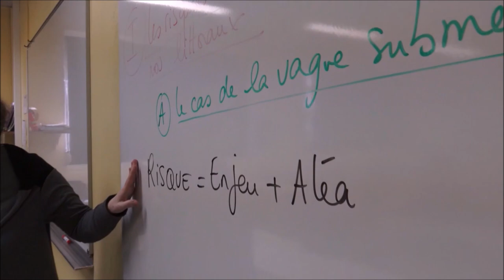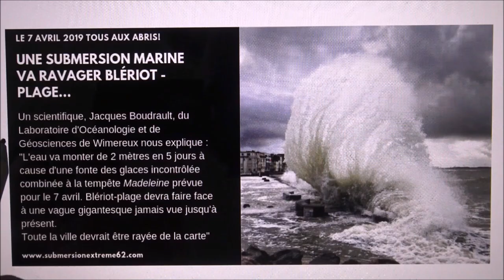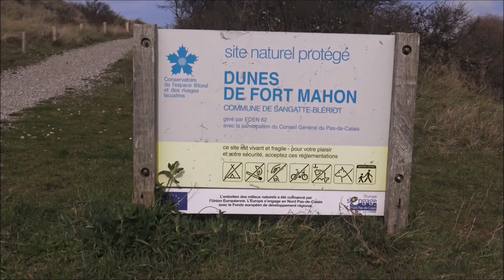Une submersion marine à Blériot plage ! ?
Partez dans un voyage dans le temps et découvrez quelle est l’origine de la montée des eaux et ses conséquences sur la côte d’Opale.

Par les élèves du Collège Louis Blériot à Sangatte, Académie Lille, 2019.